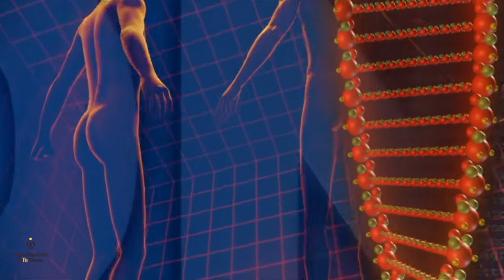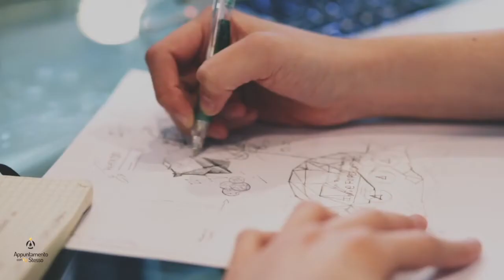Mentalità a confronto (Carol Dweck) mindset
Abbiamo un potere immenso!

Lo usi?

Le parole sono 𝒂𝒔𝒕𝒓𝒂𝒕𝒕𝒆 , eppure da quando 𝒔𝒊 𝒇𝒐𝒓𝒎𝒂𝒏𝒐, attraverso un pensiero, 𝒇𝒂𝒏𝒏𝒐 𝒖𝒏 𝒕𝒓𝒂𝒈𝒊𝒕𝒕𝒐 𝒊𝒎𝒎𝒆𝒏𝒔𝒐 e da essi nascono veri e propri 𝒊𝒎𝒑𝒖𝒍𝒔𝒊.⚡️💫🔥💥

Le parole, non sono così 𝒊𝒎𝒑𝒂𝒍𝒑𝒂𝒃𝒊𝒍𝒊 come sembra, 💭�hanno un 𝒈𝒓𝒂𝒏𝒅𝒆 𝒇𝒐𝒓𝒛𝒂...

Riescono a trasmetterci con la loro 𝒑𝒐𝒕𝒆𝒏𝒛𝒂 veri e propri cambi di direzione ↪️↩️ perché seppur 𝒊𝒏𝒗𝒊𝒔𝒊𝒃𝒊𝒍𝒊 ci trasmettono delle emozioni, e ci creano degli 𝒔𝒕𝒂𝒕𝒊 𝒅'𝒂𝒏𝒊𝒎𝒐 che ci fanno reagire...

A volte 𝒏𝒆𝒍 𝒎𝒊𝒈𝒍𝒊𝒐𝒓𝒆 𝒅𝒆𝒊 𝒎𝒐𝒅𝒊, 😊 perché riusciamo a indirizzarle, verso qualcosa di 𝒑𝒓𝒐𝒅𝒖𝒕𝒕𝒊𝒗𝒐 𝒑𝒆𝒓 𝒏𝒐𝒊, facendole diventare azioni 𝒑𝒐𝒕𝒆𝒏𝒛𝒊𝒂𝒏𝒕𝒊.

A volte 𝒏𝒆𝒍 𝒑𝒆𝒈𝒈𝒊𝒐𝒓𝒆 𝒅𝒆𝒊 𝒎𝒐𝒅𝒊 😞 perché non conosciamo il modo di 𝒓𝒆𝒂𝒈𝒊𝒓𝒆 𝒊𝒏 𝒎𝒐𝒅𝒐 𝒑𝒐𝒔𝒊𝒕𝒊𝒗𝒐 così le 𝒔𝒖𝒃𝒊𝒂𝒎𝒐, e ci fanno vivere 𝒔𝒊𝒕𝒖𝒂𝒛𝒊𝒐𝒏𝒊 𝒅𝒆𝒑𝒐𝒕𝒆𝒏𝒛𝒊𝒂𝒏𝒕𝒊.

Il video di oggi, vuole mostrarti ancora una volta i due 𝒎𝒊𝒏𝒅𝒔𝒆𝒕 a confronto, di cui abbiamo parlato questa settimana in diversi video.
Cosa si 𝒅𝒊𝒓𝒆𝒃𝒃𝒆𝒓𝒐 in alcune situazioni tipiche ?

𝑻𝒆 𝒍𝒊 𝒔𝒆𝒊 𝒑𝒆𝒓𝒔𝒊?😲

Nei giorni scorsi ho preparato dei video sul tema 𝒎𝒊𝒏𝒅𝒔𝒆𝒕

𝑩𝒖𝒐𝒏𝒂 𝑽𝒊𝒔𝒊𝒐𝒏𝒆

Dᴀ ᴏɢɢɪ ʜᴀɪ ʟᴀ ᴘᴏssɪʙɪʟɪᴛᴀ̀ ᴅɪ ꜰᴀʀᴇ ʀɪᴄʜɪᴇsᴛᴀ ᴘᴇʀ ᴇɴᴛʀᴀʀᴇ ɴᴇʟ ɢʀᴜᴘᴘᴏ!🤩🥳 𝑨𝒑𝒑𝒖𝒏𝒕𝒂𝒎𝒆𝒏𝒕𝒐 𝒄𝒐𝒏 𝒕𝒆 𝒔𝒕𝒆𝒔𝒔𝒐!�👇�
ᴄɪ ᴠᴇᴅɪᴀᴍᴏ ᴅᴇɴᴛʀᴏ!